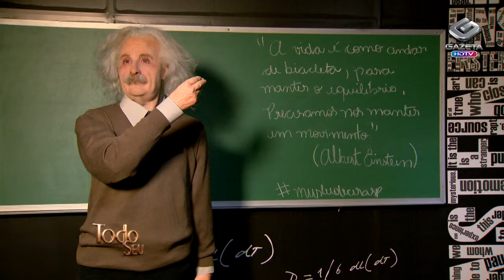Todo Seu - Fim de Semana - Expo Dreamland - 05/7/2013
Confira a matéria especial que o TODO SEU preparou para o seu "Fim de Semana" sobre a exposição do Museu de Cera Dreamland no Brasil.